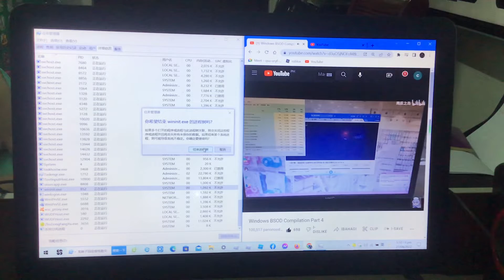BSOD PART 98: PRO RTM BAOP211 MUSIC FNAF SISTER LOCATION